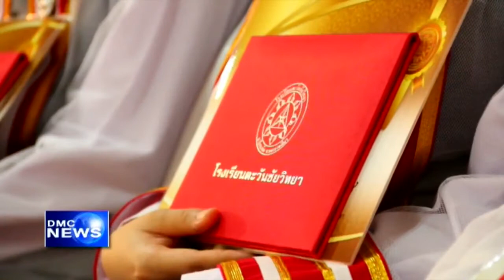สรุปข่าว DMC 8 เม.ย. 2558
สรุปข่าว DMC News วันที่ 8 เมษายน พ.ศ. 2558